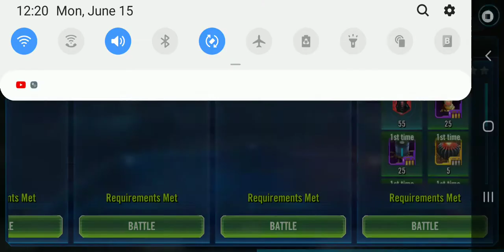Star Wars Galaxy of Heroes: Darth Revan Tier 6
I complete Tier 6 in the Darth Revan quests to get closer to unlocking Darth Revan in Star Wars Galaxy of Heroes.